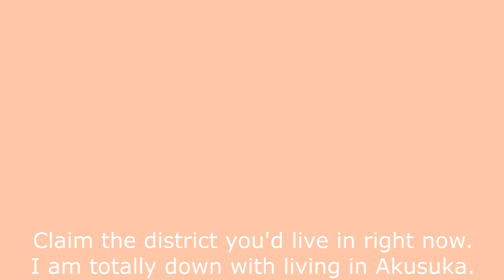A No Straight Roads Review Nobody Asked For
I really need to come up with a standard for these descriptions someday. Meanwhile, let's rock n' roll.